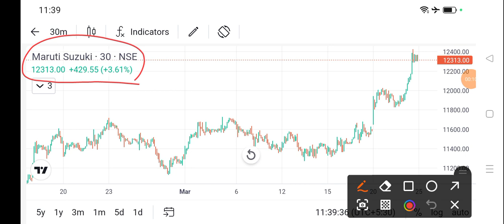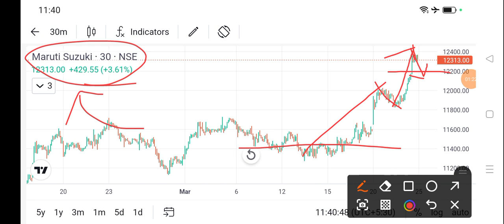maruti suzuki share news today l maruti suzuki share latest news today l maruti suzuki share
dlf share
bajaj auto share
cipla share
acc cement share
lupin share
biocon share
suzlon energy share
zomato share
sbi share
upl share
idfc first bank share
itc share
titan share
ongc share
infosys share
wipro share
sail share
ntpc share
pfc share
bpcl share
irfc share
bepl share
marico share
nmdc share
gtl share
hul share
tcs share
rcom share
rpower share
hfcl share
hpcl share
colgate share
irctc share
bhel share
cdsl share
ceat share
jp power share
trident share
hbl power share
iex share
indusind bank share
rvnl share
paytm share
vedanta share
nbcc india share
ttml share
nhpc share
mmtc share
moil share
ncc share
hpcl share
tata power
steel exchange india share
ifcl share
muthoot finance share
srf share
mcx share
360 one wam share
jm financial share
sjvn share
bosch share
hal share
iifl finance share
bse share
bhel share